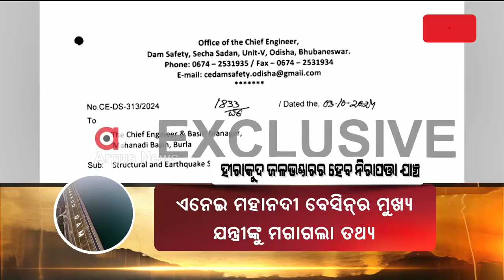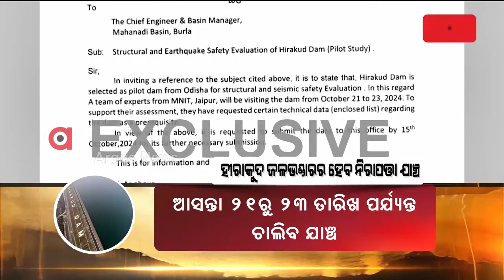ହୀରାକୁଦ ଡ୍ୟାମ୍‌ର ହେବ ନିରାପତ୍ତା ଯାଞ୍ଚ | Safety inspection of Hirakud Dam | Argus News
ହୀରାକୁଦ ଡ୍ୟାମ୍‌ର ହେବ ନିରାପତ୍ତା ଯାଞ୍ଚ ।  ଜୟପୁରର MNIT ସଂସ୍ଥା କରିବ ନିରାପତ୍ତା ଯାଞ୍ଚ । ଆସନ୍ତା ୨୧ରୁ ୨୩ ତାରିଖ ପର୍ଯ୍ୟନ୍ତ ଚାଲିବ ଯାଞ୍ଚ । ଏନେଇ ମହାନଦୀ ବେସିନ୍‌ର ମୁଖ୍ୟ ଯନ୍ତ୍ରୀଙ୍କୁ ତଥ୍ୟ ମଗାଯାଇଛି। ବନ୍ୟା ସମୟର ପୂର୍ବ ଓ ପରବର୍ତ୍ତୀ ଜଳସ୍ଥିତି ସଂପର୍କିତ ତଥ୍ୟ ମାଗିଛନ୍ତି ।